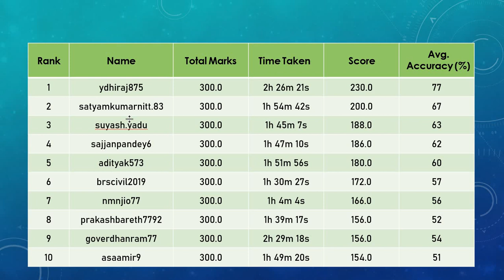CGPSC AE Civil 2020 Full Length Online Test Series Top Ranker Marks|Test 3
1. IS CODE BASED ONLINE Comprehensive Test Series(10 Code-wise Tests)

2. CE STATE PSC AE Comprehensive Subject-wise Online Test Series(15 TEST PAPERS)

3. SSC JE CIVIL Full Length Test Series (10 Full length Papers)

4.UPPSC AE Civil Full Length Test Series (10 Full length Papers)

5. STATE JE Comprehensive Subject-wise Online Test Series(25 TEST PAPERS)

6.CE STATE PSC AE Comprehensive Mixed Subject-wise Online Test Series(10 TEST PAPERS)

7.JPSC AE CIVIL MAINS SUBJECTIVE ONLINE TEST SERIES (12 Test Papers)

8.GATE 2021 CE COMPREHENSIVE ONLINE TEST SERIES (28 Test Papers)

9.JPSC AE  MAINS General Studies  ONLINE TEST SERIES (10 Test Papers)

10.CGPSC AE Civil Full Length Online Test Series(5 Test Papers)

Ashish Verma
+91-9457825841